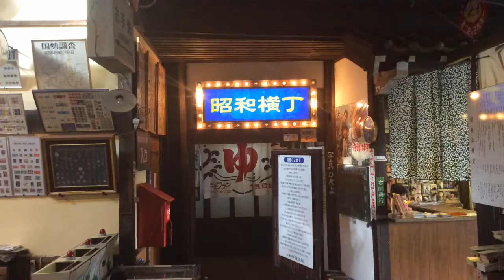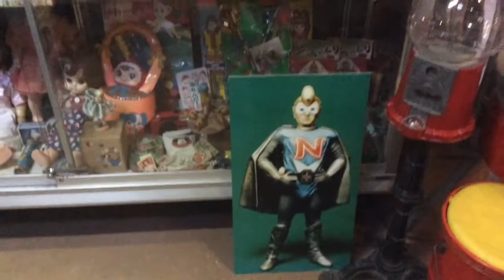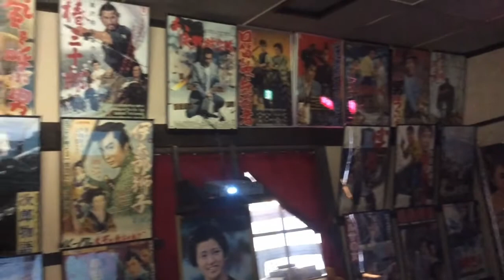【岐阜県・高山市】昭和オールスターズ降臨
岐阜県高山市昭和横丁さんでの記録です。
１０年ほど前、職場に導入されたiPadで撮影し、帰りのバスの中で編集しました。